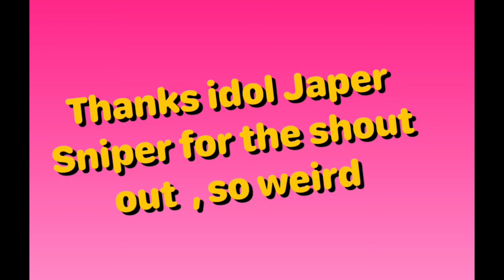IDOL Japer Sniper Thank you for the SHOUTOUT!!!!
Thanks Jamie Nucom❤️ and idol japer sniper so weird ❤️